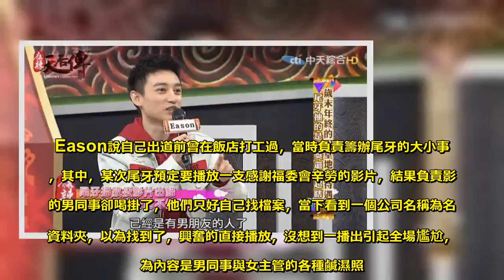尾牙播錯影片！曝女主管開房偷情照 全場看向她男友… - Sky News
許多尾牙會準備影片、節目等炒熱氣氛，但一個不小心，恐怕揭發另類真相。藝人Eason在節目上說起出道前的故事，一名男員工因為在尾牙上喝得爛醉，弄錯原本要播的影片，把自己跟女主管的一連串鹹濕照公然播出，讓全場員工尷尬傻眼。Eason說自己出道前曾在飯店打工過，當時負責籌辦尾牙的大小事務，其中，某次尾牙預定要播放一支感謝福委會辛勞的影片，結果負責影片的男同事卻喝掛了，他們只好自己找檔案，當下看到一個公